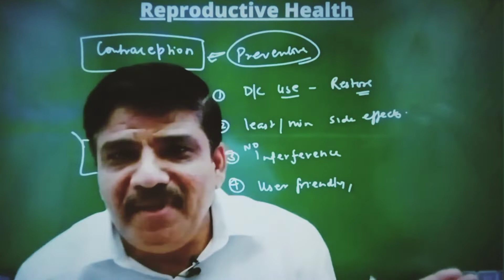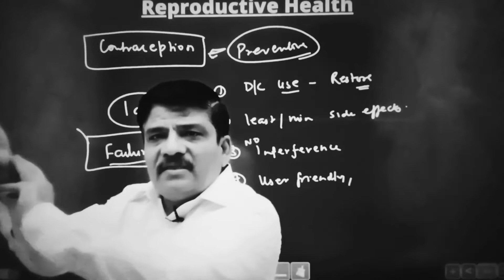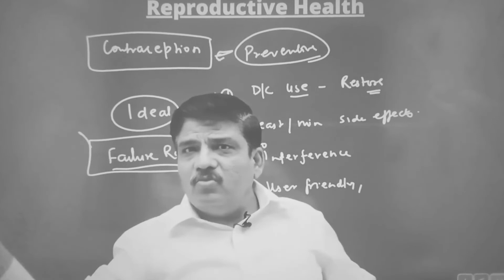Importance of PHYSICS | For NEET Masterpiece Biology | NEETprep.com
The Importance & purpose of asking Physics in NEET ug exam has been revealed by Dr. N.K Sharma sir.
  Amazingly he described the fact with his own experience. In this video, here would be seen about his own story. So, definitely watch this without any skipping.

That will help you to make the importance of Physics cristal clear to you.

You can also join NEETprep.com Conquer Batch/ a single subject (Bio/Phy/Chem) Live Lectures from the app of 'NEETprep Live' link for app

Since today's exams are totally turned into concept based. Therefore you have to clear the significancy of each & every lines in NCERT books. Keep Hustling 👍🏻